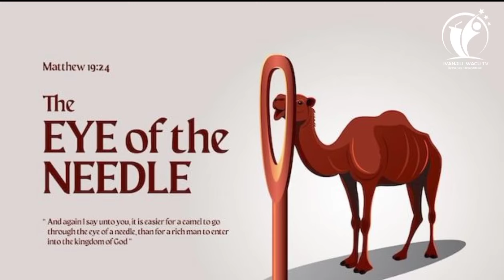Icyumweru cya 28 Gisanzwe B Amasomo n'Inyigisho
Umva aka gakuru kagufasha kuzirikana amasomo y'uyu munsi